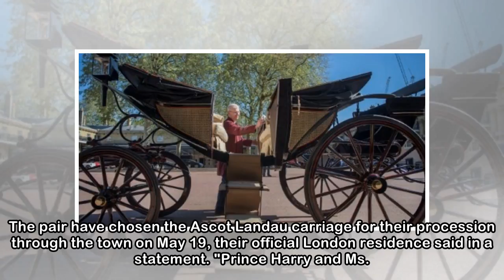Prince Harry, Meghan pick carriage for wedding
Thu, 03 May 2018 9:27 AM The carriage will be pulled by four Windsor Grey horses. Credit: AFP.    Britain's Prince Harry and Meghan Markle will ride in an open-top horse-drawn carriage through the str...